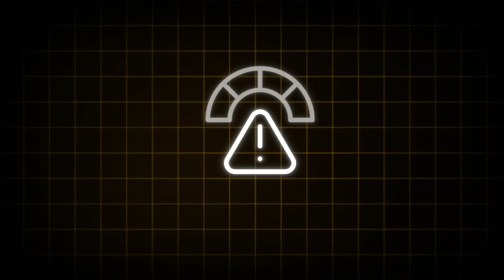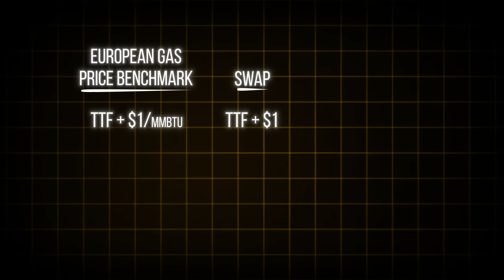What Are Options, Futures, and Swaps in Oil & Gas Trading?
In this video, we explain three powerful tools used every day in global energy markets: options, futures, and swaps.

📌 You’ll discover:

Futures — how traders and companies lock in oil & gas prices in advance.

Options — why flexibility matters, and how buyers gain the “right, but not the obligation” to trade.

Swaps — how long-term contracts help manage price volatility and risk.

Practical examples of how these instruments shape the oil & gas trade worldwide.

Whether you’re new to trading or an experienced professional, this short guide will give you clarity on how markets work behind the headlines.